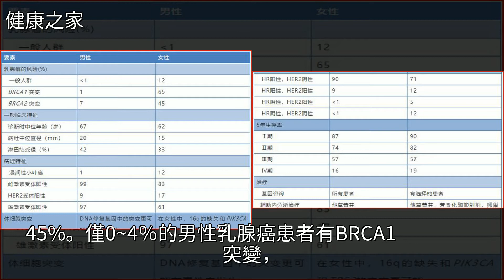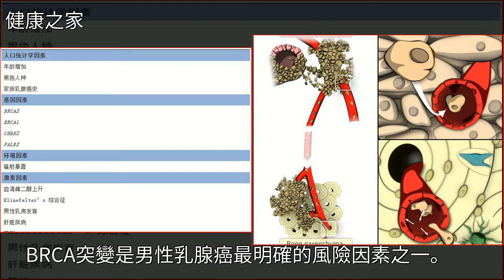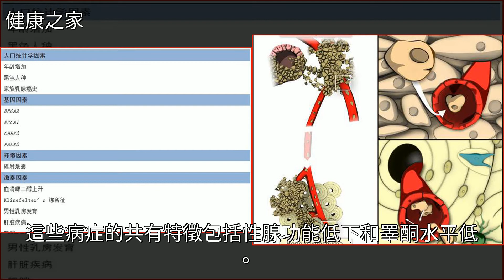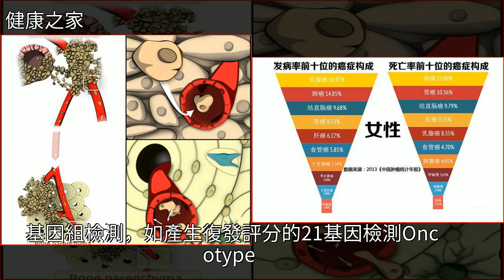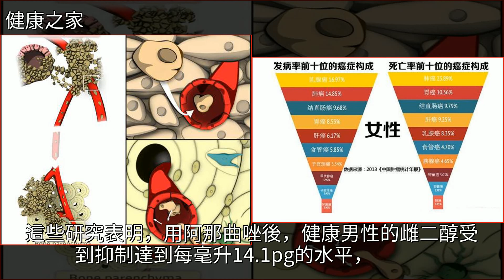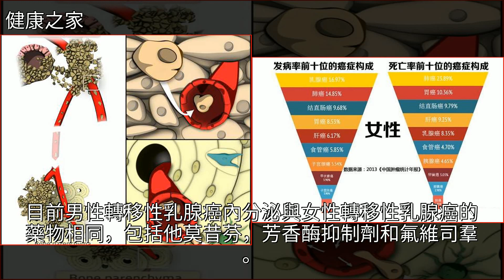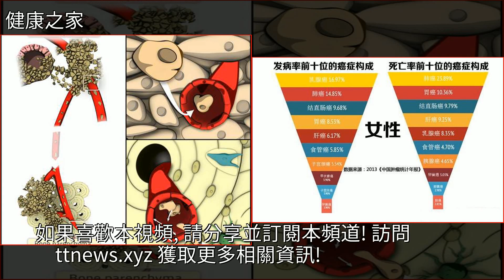史上最透徹的男性乳腺癌分析｜NEJM綜述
史上最透徹的男性乳腺癌分析｜NEJM綜述乳腺癌,癌症,前列腺,腫瘤,藥品史上最透徹的男性乳腺癌分析｜NEJM綜述乳腺癌 癌症 前列腺 腫瘤 藥品